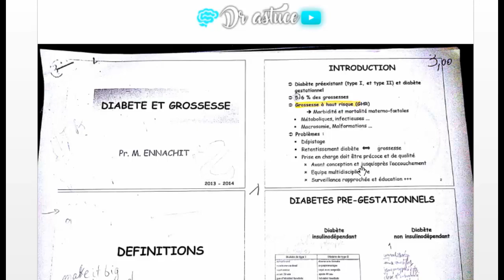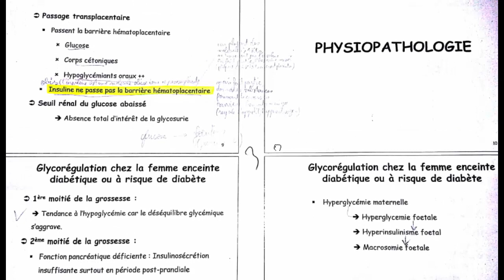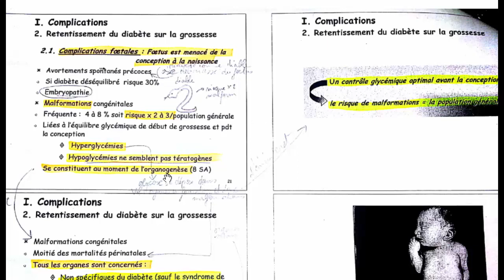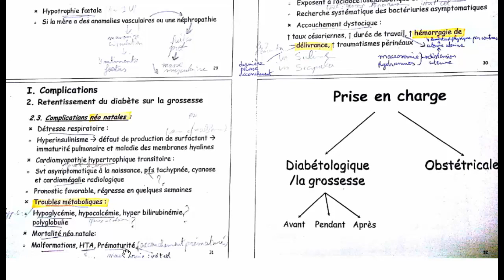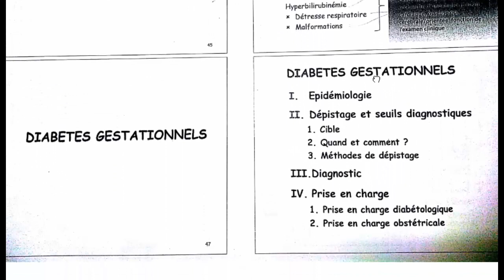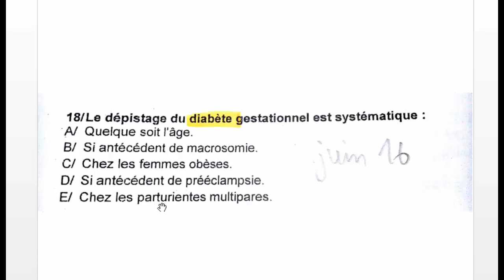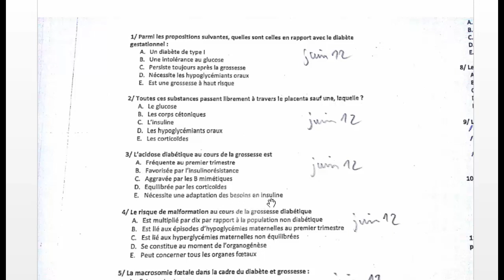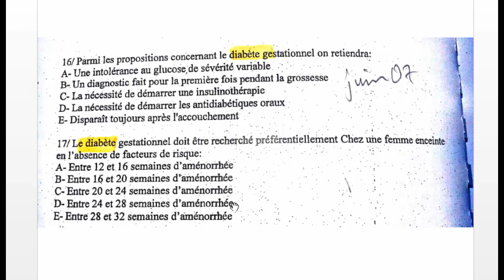🔴 EXPLICATION TRES CLAIRE + QCM DIABETE ET GROSSESSE ! - DR ASTUCE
Cours complet dans une ambiance agréable :D

..::: Dr Astuce :::...